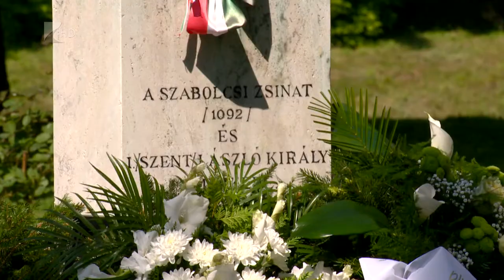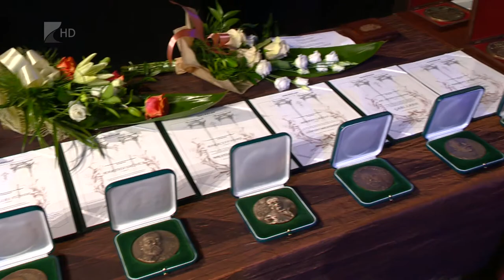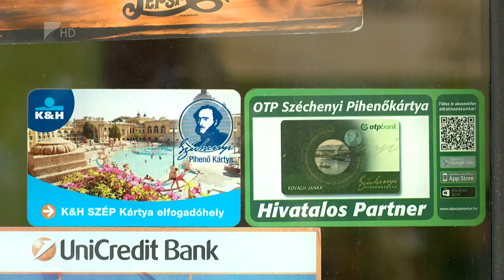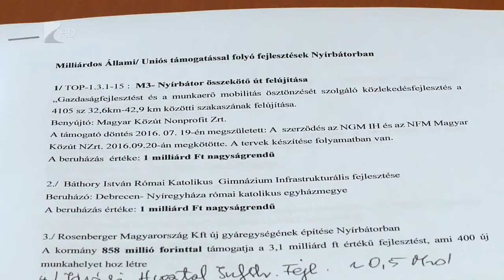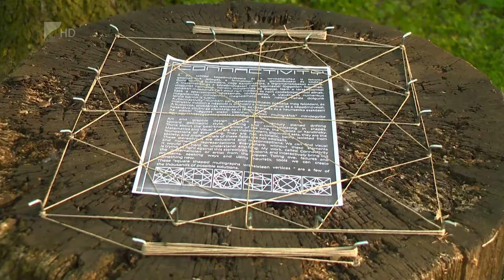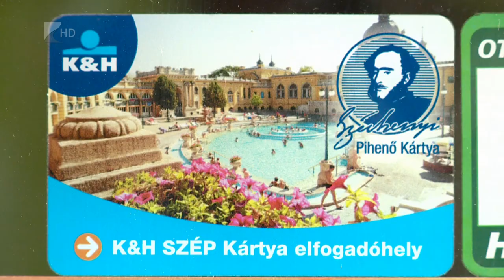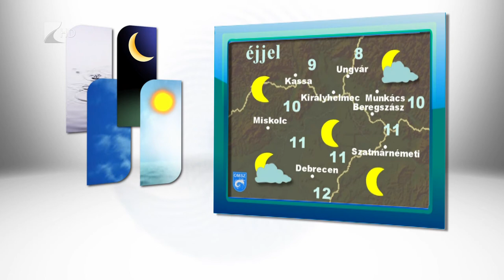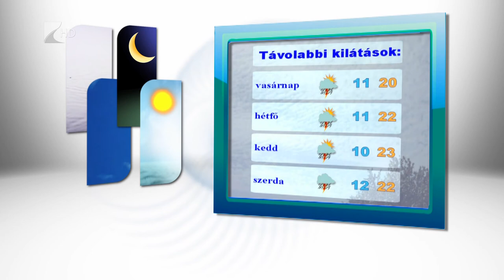Híradó 2017.05.19. - Kölcsey Tv